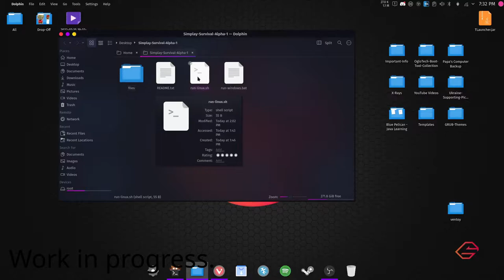Simplay Survival | Work In Progress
This is a Minecraft inspired game coded in Python that I am working on, if you are interested, check out the Discord server for updates and to talk to me about the game.